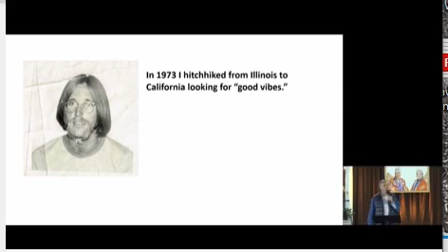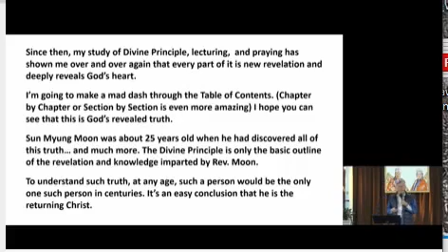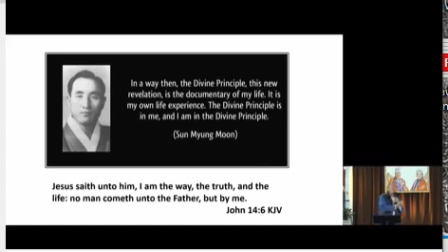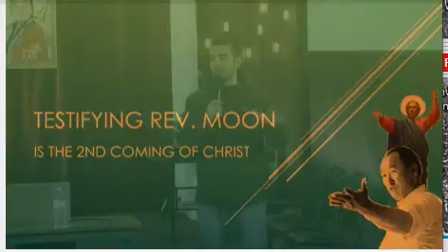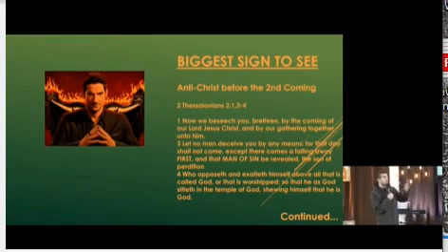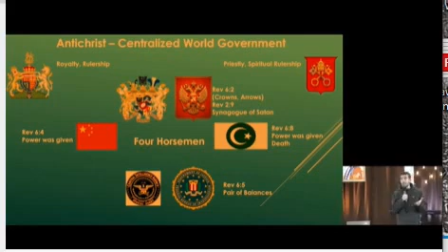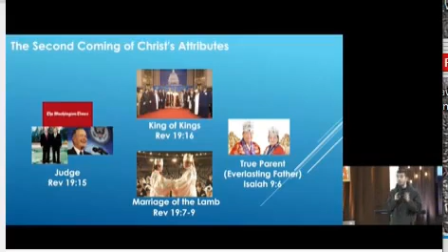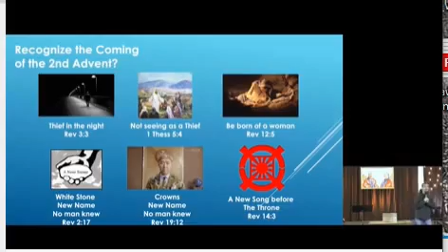Why I Believe Rev Sun Myung Moon is the Returning Christ,1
Individual testimonies sharing experiences and reasons for believing Rev Sun Myung Moon is the returning Christ,  recorded at the World Peace and Unification Sanctuary, Newfoundland, Pennsylvania.